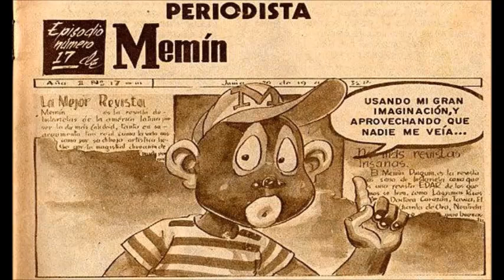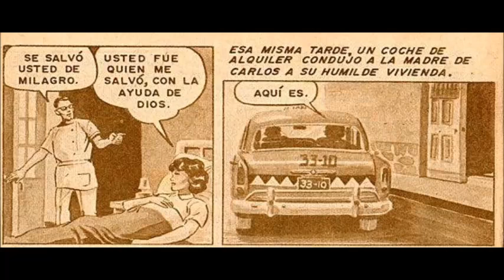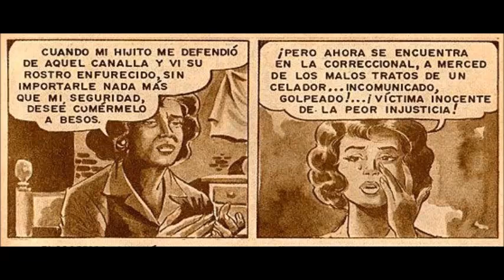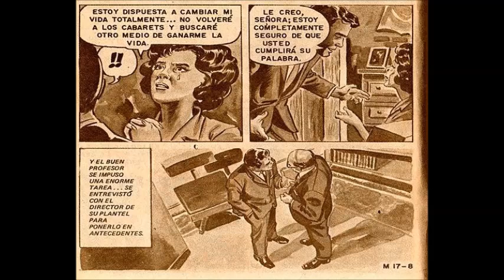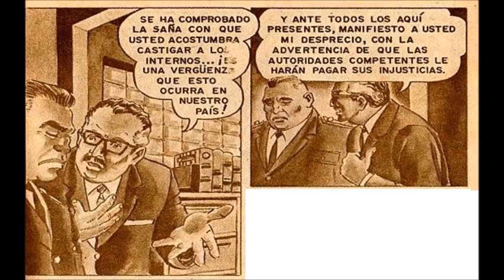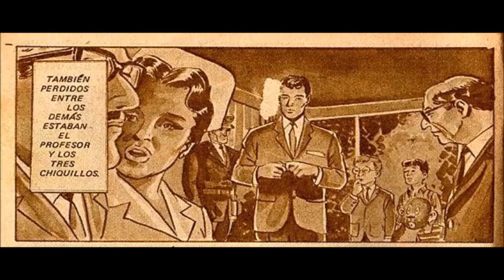Memin Pinguin episodio 17 "Periodista" | parte 1